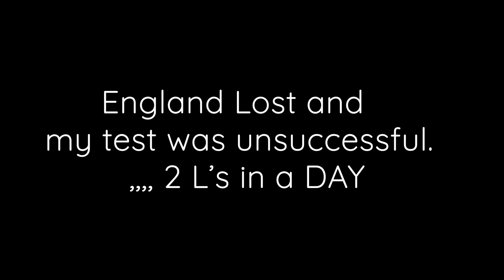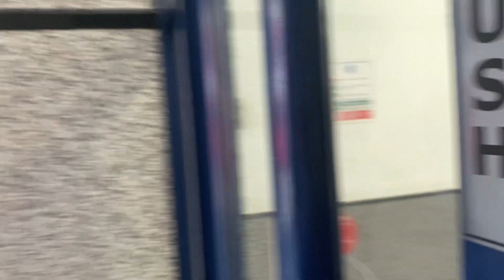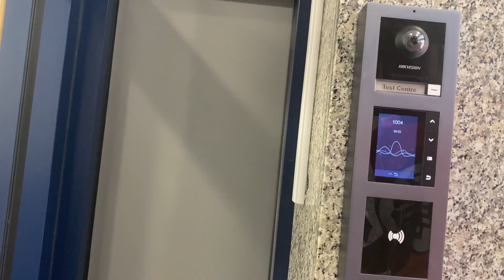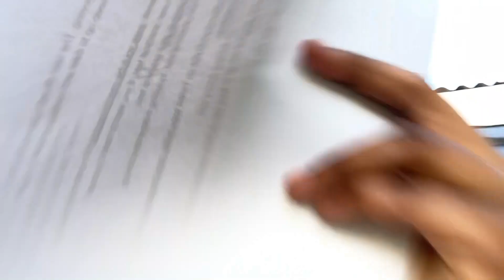I re-attempted my theory driving test || This the result*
Welcome to the first video of the channell!!